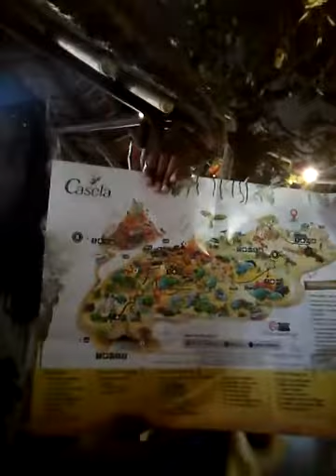Lolo par à casela